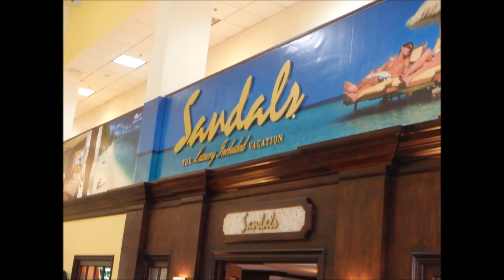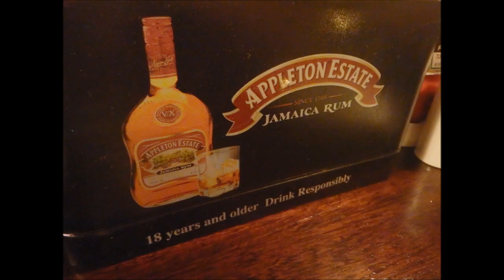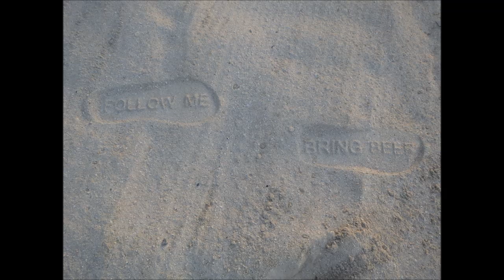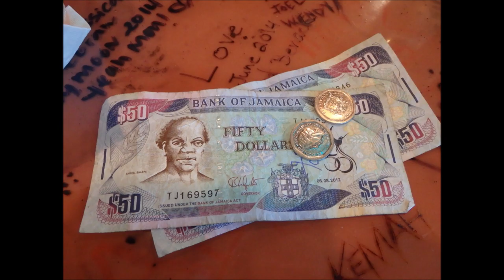Corey & Brandi Sargent Wedding Trip to Jamaica's Sandals Royal Caribbean Resort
A compilation of photos played to different music of the group trip to Jamaica for the marrying of Corey Sargent and Brandi Mae Francis.